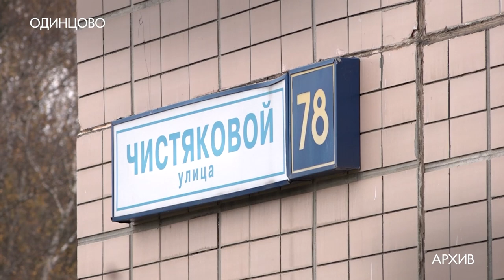Финальный этап реконструкции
Реконструкция улицы Чистяковой практически завершена.  Некоторые решения вызвали вопросы у местных жителей. Подробности – в материале нашего корреспондента.